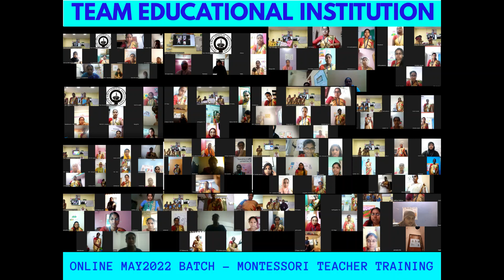Team Educational Institution - Montessori Teacher Training Institution in Chennai -Tamilnadu - India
Dear Students,
Fantastic activity by our Students,
Coordinated Online and Offline activity.
All the best for your dedication and efforts.
Keep up the good work and sprit.
Regards,
Mrs.Anna Steffi - Principal
Team Educational Institution
Montessori Teacher Training Institute.

@Montessori Method of Teaching @Montessori Training in Chennai
@Montessori Teacher Training in Tamilnadu @Montessori Training in India
@Online Montessori Teacher Training @Offline Montessori Teacher Training
@Diploma in Early Childhood Education @Advanved Diploma in Montessori & Child Education @Diploma in Elementary Education @Diploma in Pre-School Education @Diploma in Primary Education @Certification program in Technology in Teaching